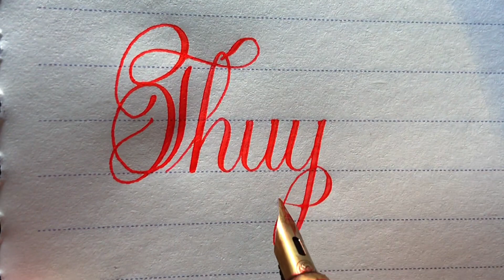Bạn muốn có 1 cái tên đẹp chứ?